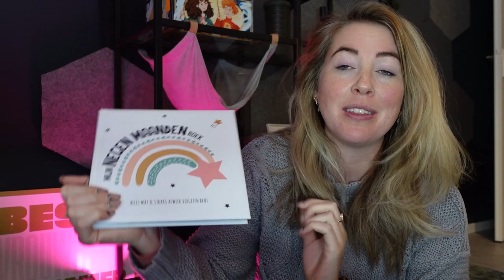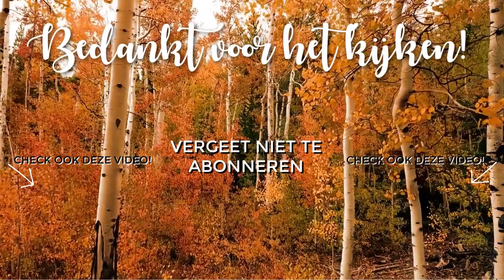VERLOREN VRIENDSCHAPPEN & HEEL MISSELIJK | 1e TRIMESTER Q&A | MATHIA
Welkom bij deze extra video, een samenvatting van het 1e trimester van mijn zwangerschap ♥  Veel plezier met kijken!

Post kan naar:
Mathia Koolhout
Pascalweg 23 C1
4104 BE Culemborg